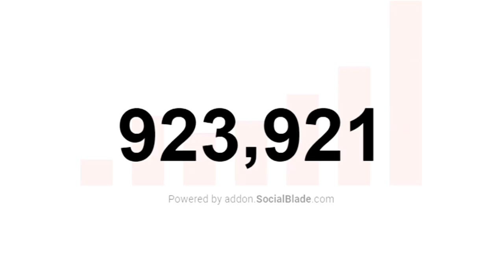I POSTERIZED HIM 5 TIMES IN ONE GAME ON NBA 2K20 with the best build